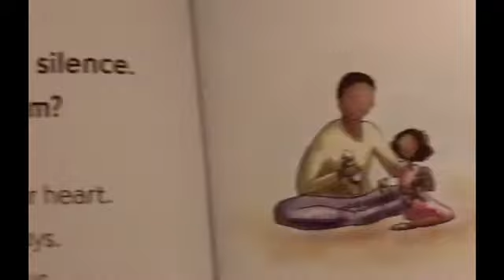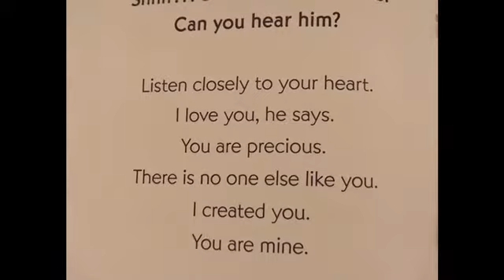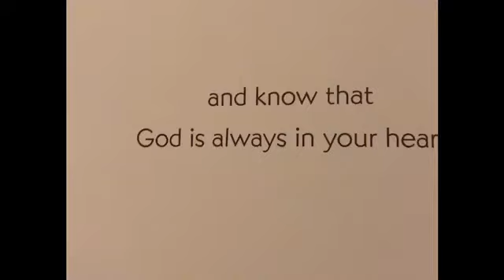God is in the Silence Read Aloud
For Faith Formation